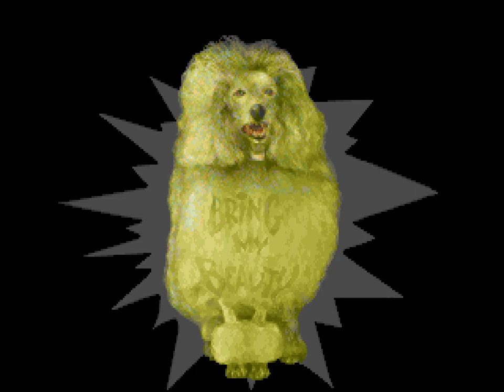Stars: Wonders of the World by Nooon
This French megademo won the Assembly 95 democomp in Helsinki, Finland. The funky soundtrack by Groo has a great slap bassline.

Video output rendered at 60 frames per second.